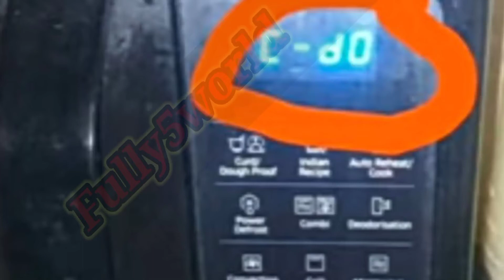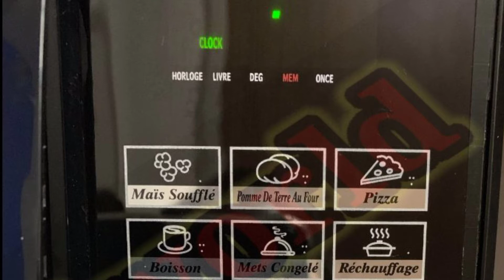Samsung Microwave Oven Error Code Fault C_d0 solutions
Hi gayas

I hope you like my vedio

So plz

Subcaribe

Frome more new vedio subcaribe my youtub channel thknx alot fully5world farhan ali

Samsung Microwave Oven Error Code Fault C_d0 solutions  How to Friends, which is the hand of cid0 in Samsung Microwave Oven of Samsung Company, in our Microwave Oven, which has its touch panel, if it is not able to work, then it will be a road show in such a way So friend, the touch panel that you have, you can also make it a buttoned time panel, or you replace the panel of this microwave oven, replace it with your upright, even then our microwave oven will stop giving it and it will